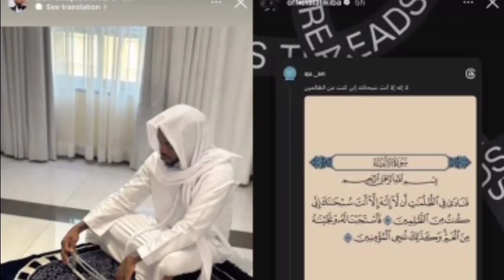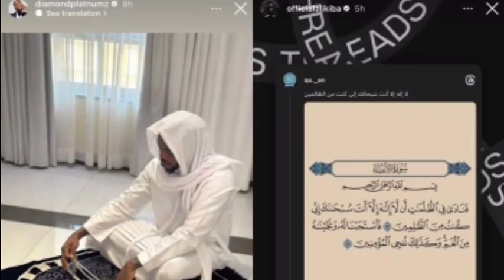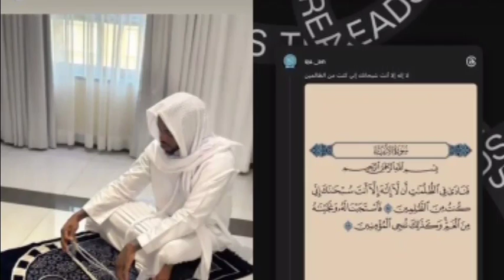SIJUI ITAKUAJE! Ugomvi Wa Ali Kiba Na Diamond Umefikia Steji Ya Mwisho Kwa Hili Lililotokea Leo